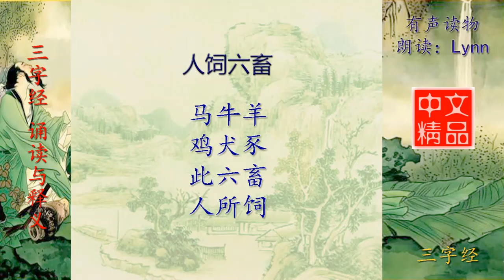三字经 人饲六畜